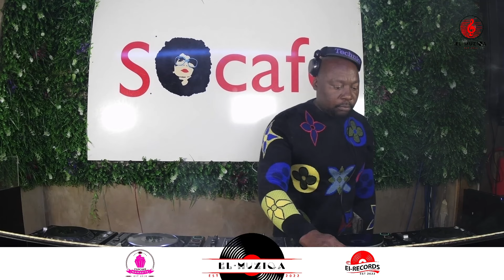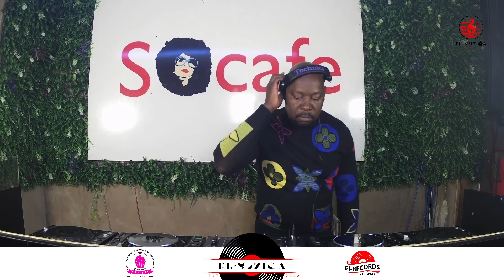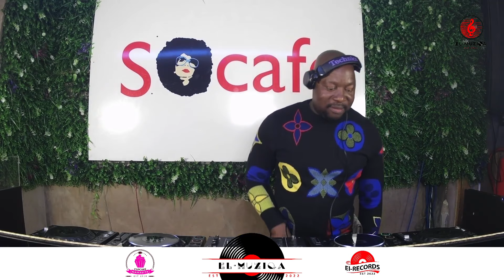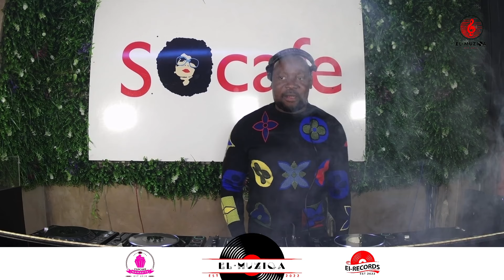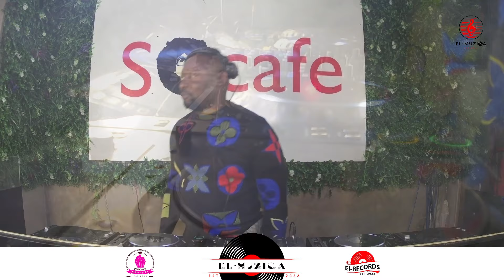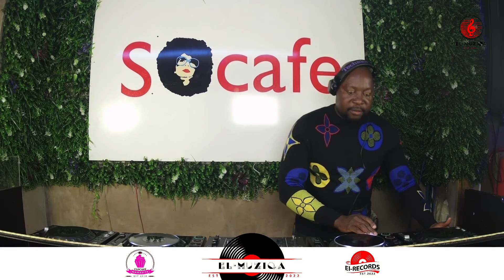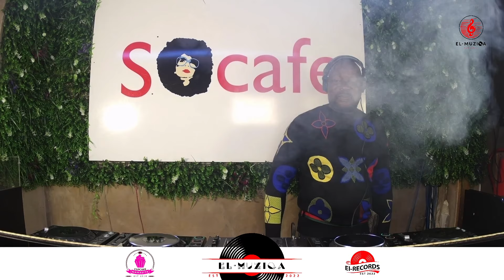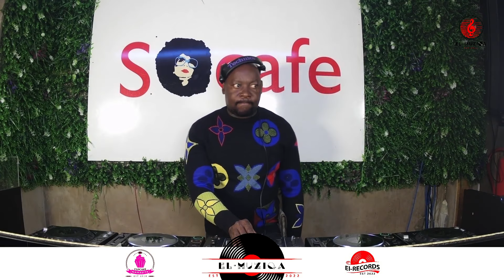with Dj Knif'skido